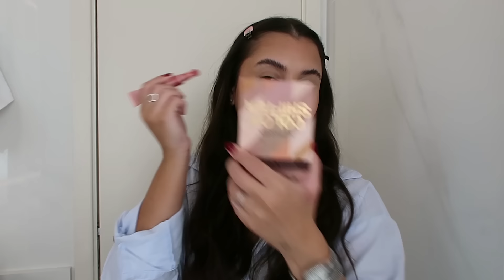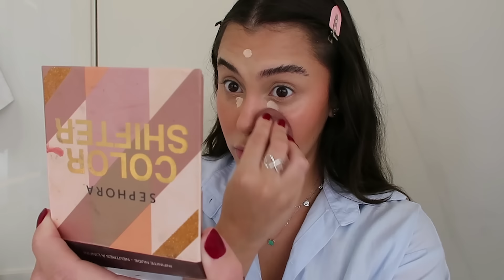makeup | maquiagem de 5 cinco minutos para elevar sua autoestima 💄🎀 - BRUNA EROLES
CUPOM RIACHUELO:

• RCHLO645638AFL